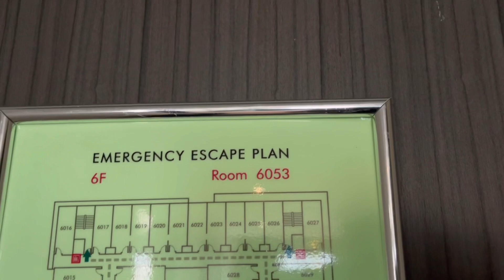BELMONT HOTEL STAYCATION